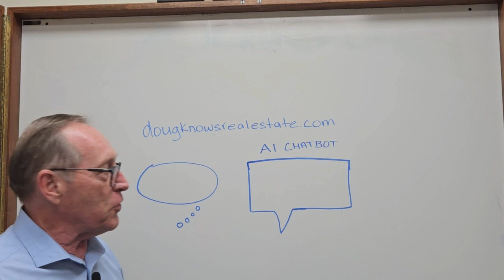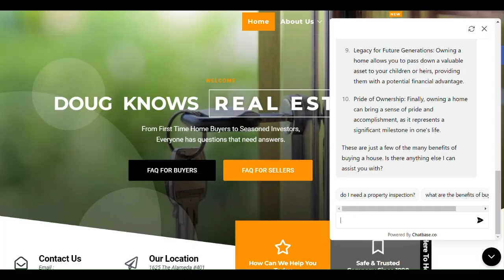DougKnowsRealEstate Test Drive our AI Chatbot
This is new to me. AI on my site to answer basic questions. I always said
"Google Knows" but AI on this site also knows. We asked it questions in English, French, and Spanish. This is my first AI...I remember the first Youtube and the first time I saw a microwave. Moving on.